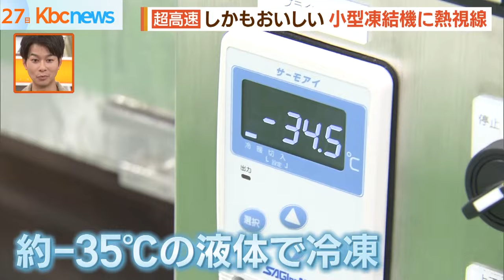”従来の約４倍のスピード”凍結機で「よりうまい」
これらの料理はすべて冷凍食品です。ただ普通とはちょっと違います。

北九州市の会社が実現した圧倒的な速さで凍らせるしかもおいしい小型凍結機で作ったものです。

この小型凍結機、八幡西区に本社を置く「ドーワテクノス」が開発したもので、およそマイナス３５℃の液体の中で冷凍食品を作ります。

「この凍結機は、食品を上下に振幅させることで、より速く食品を凍らせることができます」

この上下の振幅により凍結ムラが解消され、凍結前に近い品質で食品をおいしく提供できるということです。

焼サバであれば約１５分で４４人前、馬刺しは１０人前を約２０分で冷凍します。そのスピードは従来の液冷式と比べおよそ４倍です。

「これらの商品全て一度凍結機で冷凍した商品になります」

「パサつきがなく冷凍商品と言われなければ気付かないほど食感そして風味、遜色なく食べることができます」

西日本シティ銀行日隈健一さん「冷凍と言われなければわからないくらいのおいしさ」

舘浦漁業共同組合古江俊一さん「ジューシーさもあり、おいしかったです」「新しく作る工場の方で購入させていただく」

ドーワテクノス事業開発部江川慎司部長「品質を維持してフードロスを無くして、おいしい冷凍食品を商品にする」

この凍結機は従来型と比べ３分の２ほどコンパクト化し、コストも半分以下の７００万円程度に押さえました。

来月１日から販売されます。